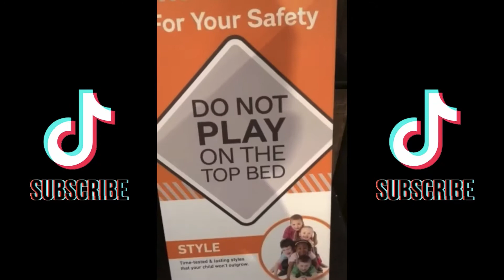The FUNNIEST TIKTOK MEMES Of 2020 🤣😂 | Popular Tik Tok Compilation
Hello, welcome to SuperVidz. we have compiled the best, popular and funny Tiktok compilations just for your entertainment. Try Not To Laugh. Popular, Funny, Laughter Guaranteed!!

Comments and Suggestions are welcome and appreciated. Now sit back and relax our tiktok compilation popular funny!!

The FUNNIEST TIKTOK MEMES Of 2020